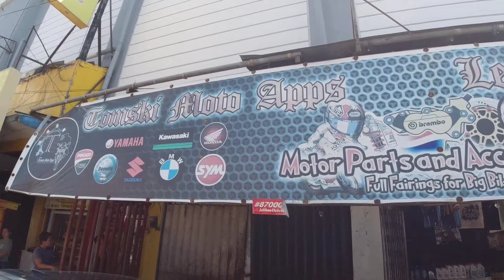Exhaust na tunog Lamborghini | muntik pang masira motor ko | moto yorzky | ninja zx6r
Sound check ng ibat ibang exhaust pipes
Sana nakatulong po ito sa mga sa big bike owners na gusto pakinggan ang ibat ibang klase ng exhaust

Hello mga ka-yorzky pls. like and follow my

MOTO YORZKY Motor shop located in front of PUNP Panpacific University Urdaneta City Pangasinan